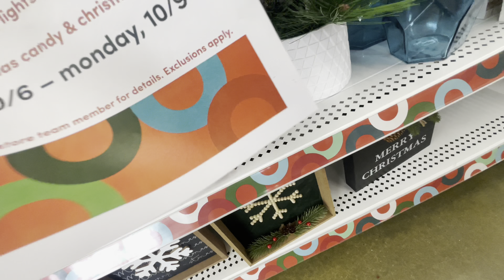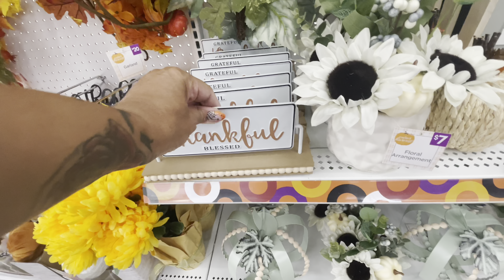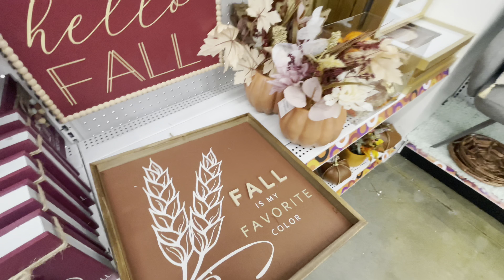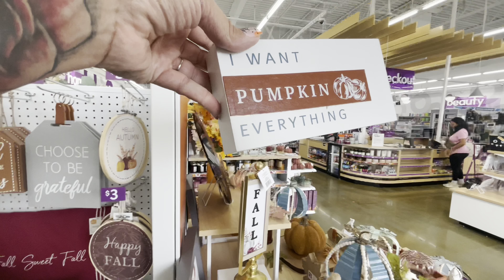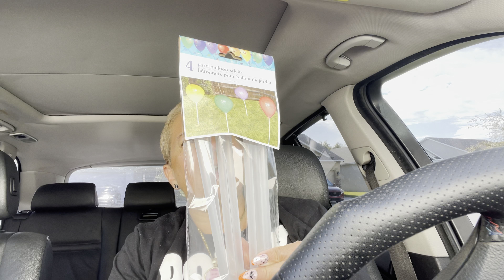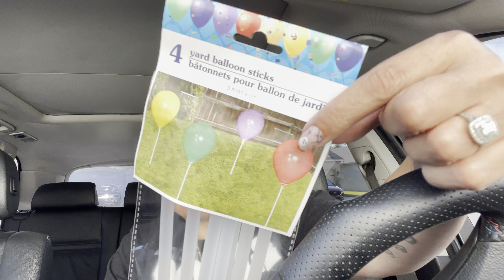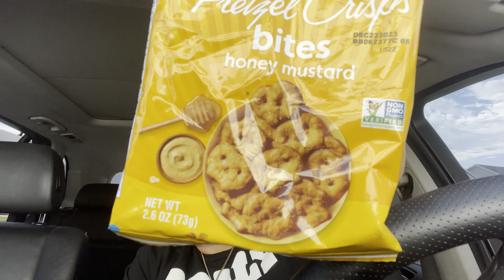*** PopShelf Christmas Walkthrough *** Plus Dollar Tree Haul 10/10/23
Come save money on Fetch with me! Sign up w/ code TVQNPE & get 2,000 pts See you there!

I know many of you have been asking for an address to send cards. Please email below...